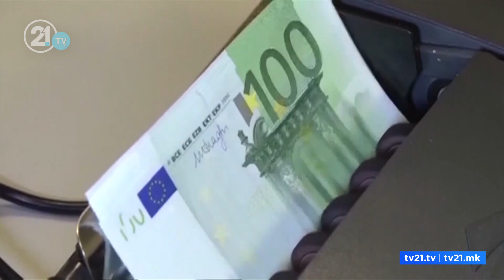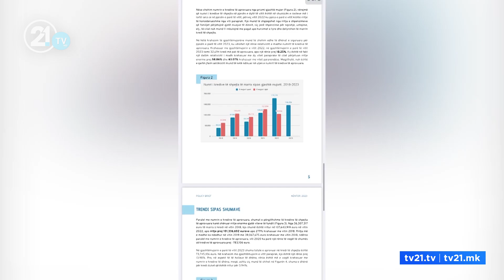U premtua luftë ndaj kredive të shpejta! Biznesi po lulëzon, VLEN-i kërkon kohë dhe durim